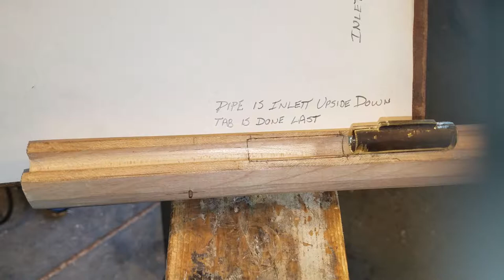Thimble Inletting Longrifle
Inletting a thimble technique